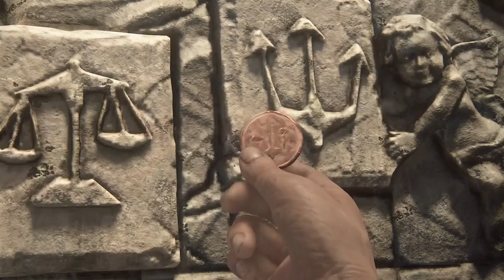Let's Play: Uncharted 4 - Chapter 10 - The Twelve Towers! (Part 2) (Playstation 4 Gameplay)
Thank you guys so much for watching! I hope you enjoyed this Uncharted 4 episode! I'm trying really hard to put up as many videos of this series as possible! Sorry for the audio of my microphone as always, I'm trying to get a better mic.